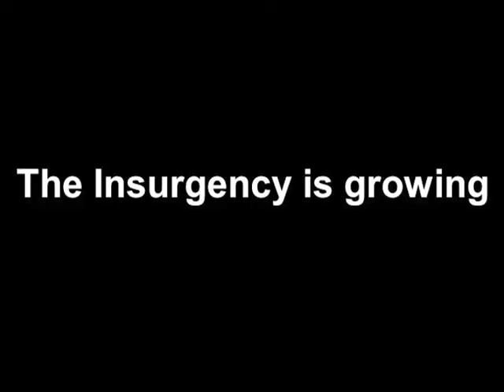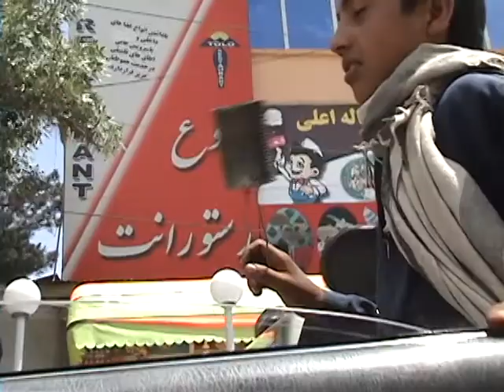Mission for Peace in Afghanistan: Trailer for Upcoming Documentary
Upcoming documentary on recent Jobs for Afghans peace and fact-finding mission to Kabul.

Demand an exit plan for Afghanistan. Tell your congressman to co-sponsor Congressman Jim McGovern's bill HR 2404, which would require the Secretary of Defense to submit a report to Congress outlining an 'exit plan. Congressman McGovern's bill is gaining support and now has 87 co-sponsors.

To call your congressman call Congressional Switchboard , give the operator your zip code (can leave a voice mail after hours) say co-sponsor HR 2404.